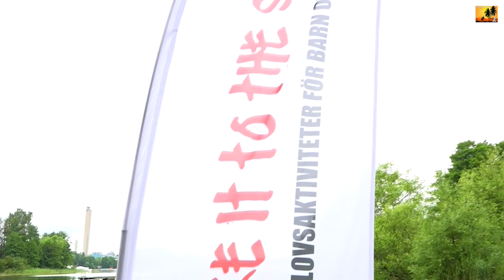TAKE IT TO THE BEACH 2019 ( BEACH CAMP )